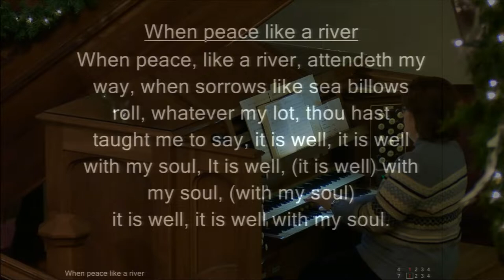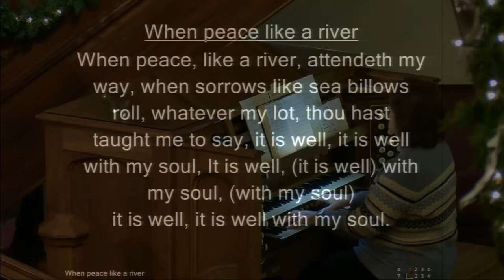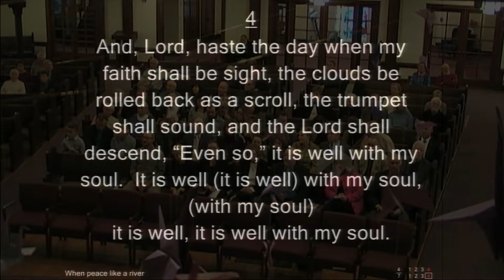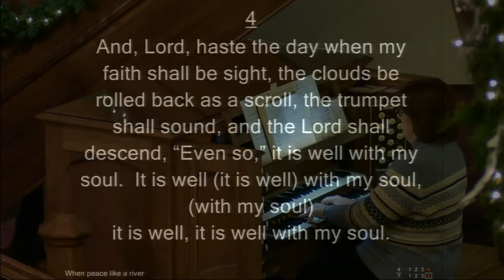January 25, 2020 - McPherson Church of the Brethren Edythe Funk Funeral Service